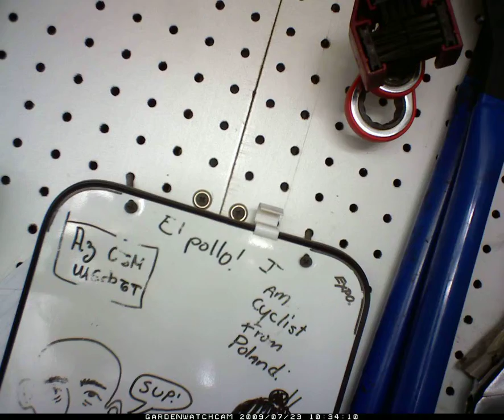2009 07 24 edlab presentations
friday at the edlab
one picture tken every 10 seconds. presentation from the edlab residents